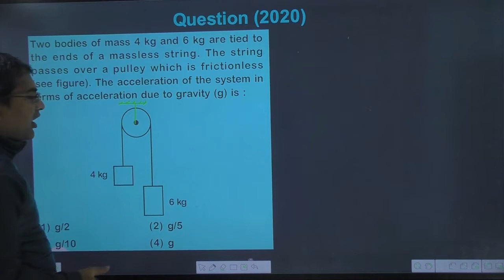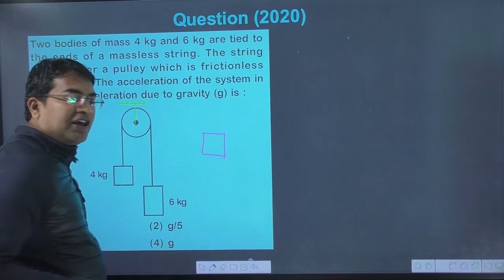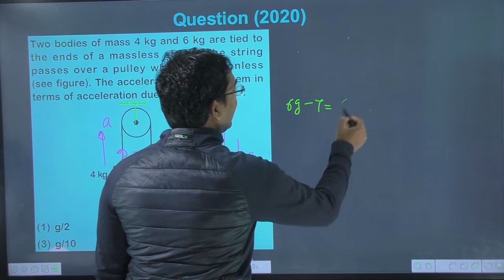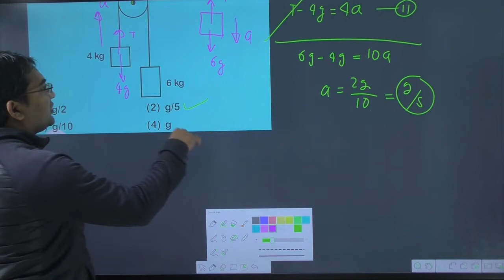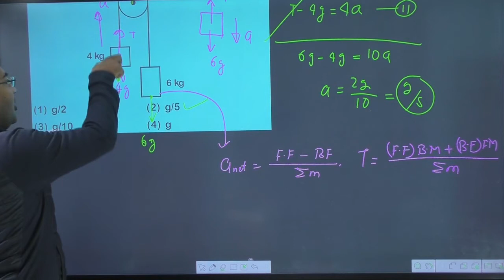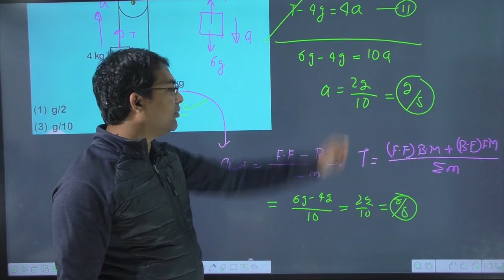Two bodies of mass 4kg and 6kg are tied to the ends of a massless string. The string passes over